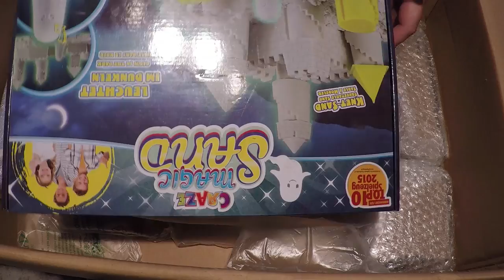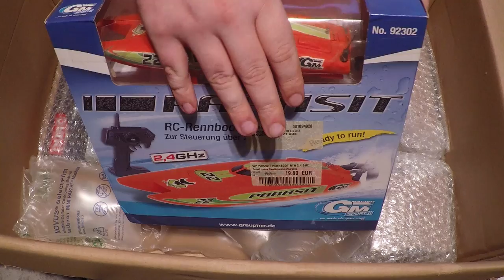Überaschungs Paket von MultikultiLasercs23